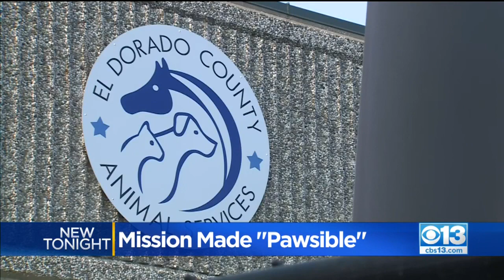Dogged Determination To Rescue Pair of German Shepherds Left On Hwy. 50 Mountainside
A pair of German Shepherds abandoned by their owners in the mountains off Highway 50 are recovering tonight after a rescue mission by the El Dorado County Animal Services Office.